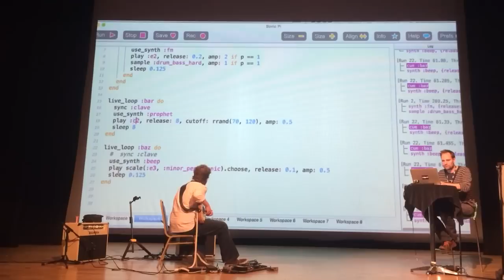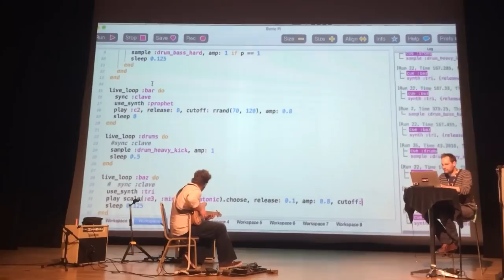Sam Aaron and Ben Smith Sonic Pi Jam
Dr Sam Aaron and Ben Smith at the Sonic-Pi Live and Coding Toolkit Launch in Cambridge.

Sonic Pi is a Live Coding programming language, written by Sam Aaron.